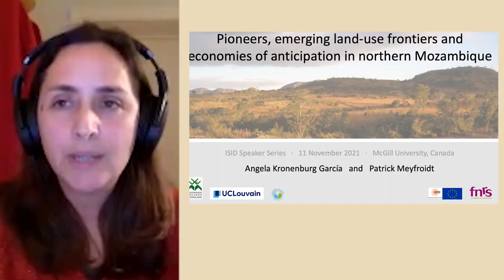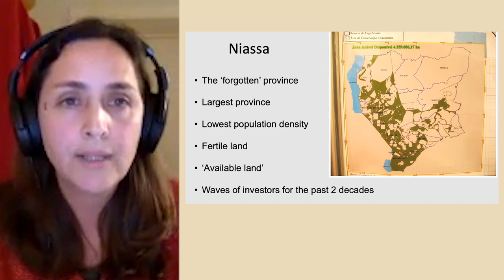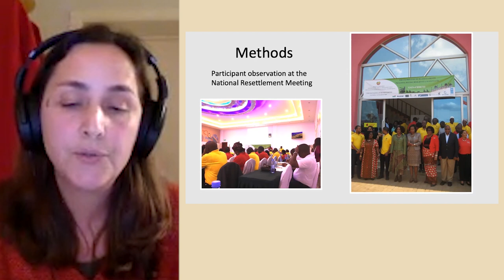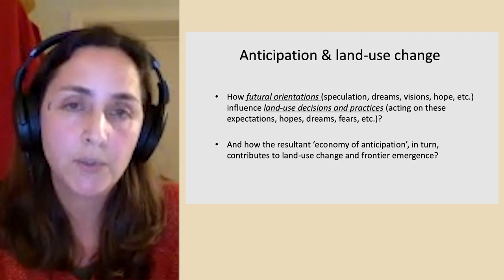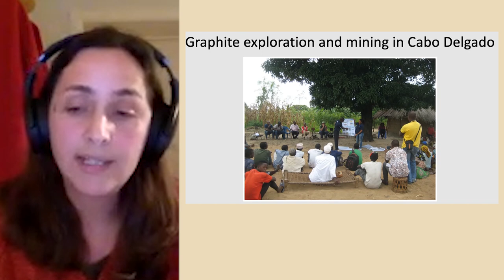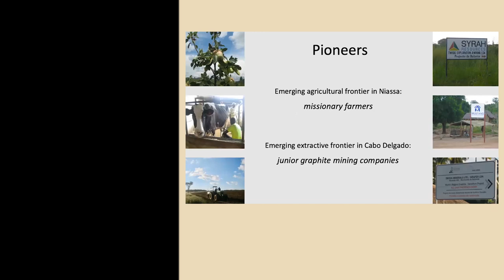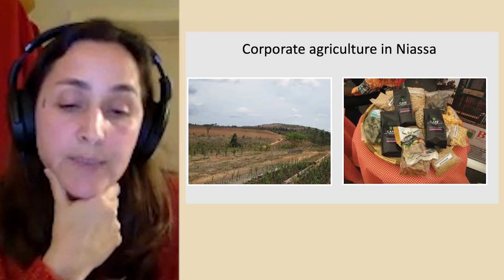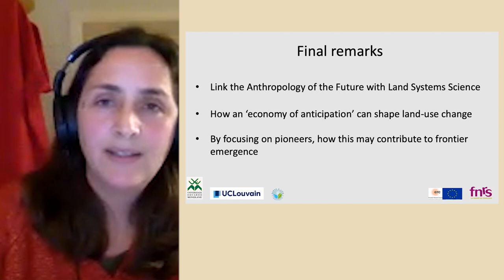Angela Kronenburg Garcia, "Pioneers, land-use frontiers and economies of anticipation in Mozambique"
The ISID Speaker Series 2021 is pleased to present:
Angela Kronenburg Garcia, "Pioneers, emerging land-use frontiers and economies of anticipation in northern Mozambique"

A guest lecture by Dr Angela Kronenberg Garcia of the Université catholique de Louvain.

Abstract:
This paper brings two fields of study into dialogue, land systems science and the anthropology of the future, to analyse how ‘economies of anticipation’ (Cross 2014, 2015) shape land-use dynamics in emerging frontiers. Based on ethnographic research in northern Mozambique over 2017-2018, we focus on an emerging agricultural frontier in the western province of Niassa and an emerging extractive frontier in the eastern coastal province of Cabo Delgado. We explore future orientations and future-oriented practices by focusing on two types of pioneering actors that have played key roles in frontier emergence through their unusual motivations and trajectories: missionary farmers and junior mining companies. We discuss how economies of anticipation have shaped their land-use decisions and practices, and those of other actors with whom they interact (local communities, government representatives, NGOs).
The ISID Speaker Series convenes expert academics and practitioners working on topics related to international development. During the Fall 2021 semester the Speaker Series will be conducting live events through Zoom and Facebook, Thursdays at 12:30 PM (EST). For more information on the ISID Speaker Series and to view past presentations, please visit McGill.ca/isid.